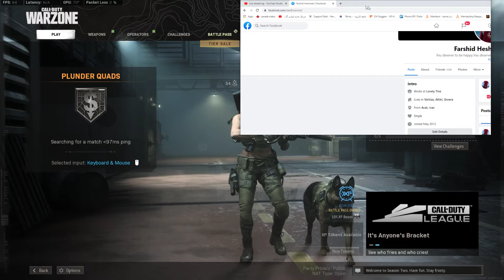Call of Duty Modern Warfare 2019 - Plunder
رسانه های اجتماعی منو از اینجا دنبال کنید - follow me لینک حمایت مالی
Gaming Chair: Cougar Armor Pro Orange Gaming Chair
Case: Cougar Conquer
Motherboard: Gigabyte Z390 Aorus Ultra
GeForce RTX 2060 Super 8GB ROG Strix OVERCLOCKED
Processor: Intel Core i9-9900K OVERCLOCKED
RAM: G.Skill Trident Z RGB 64GB DDR4-3200MHz
SSD: SSD Samsung NVMe M.2 970 Pro 512GB
2nd SSD: Gigabyte Aorus NVMe Gen4 SSD 1.0TB M.2
HDD: Western digital RED NAS 4TB + 1TB SSD
CLOUD HDD: Western Digital Μy Cloud Home 8TB
CPU Cooler: Cooling fan Cooler Master - MasterLiquid ML360R - RGB
PSU: Corsair TX-M Series TX850M
Monitor1: Samsung Monitor 49" Odyssey G9 Gaming
Internet Speed: 100 Mbps Download & 10 Mbps Upload VDSL PLUS/FIBER
Keyboard: Corsair K70 RGB MK.2 (Cherry MX Red)
Mouse: CoolerMaster MM711 Gaming Mouse
2nd Mouse: Logitech G305 Lightspeed Wireless Gaming Mouse
3rd Mouse: Corsair Katar Pro Wireless, Lightweight FPS/MOBA Gaming Mouse with Slipstream Technology, Compact Symmetric Shape, 10,000 DPI - Black
Mouse Pad: Razer Atheris
Headset: Logitech G935/Surround 7.1
2nd Headset: Beats By Dr. Dre Studio 3 Wireless Bluetooth Noise Reduction Headset Microphone - White
Microphone: Blue Yeti - Red
Pop Filter: Konig & Meyer
Webcam Camera: Canon EOS M200
Capture Card: Elgato Cam link 4k
Webcam: Logitech C922 Streaming Pro
Light: Ring Light